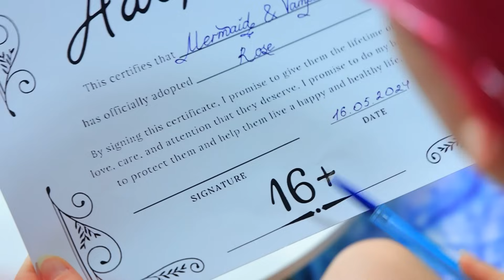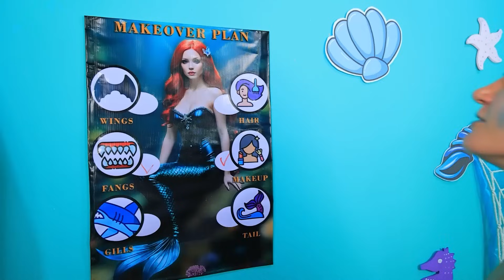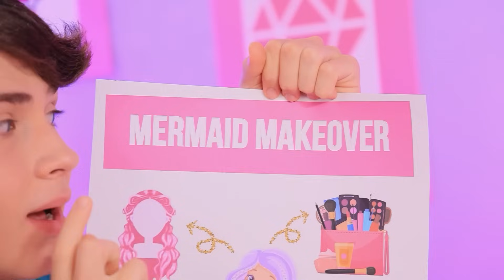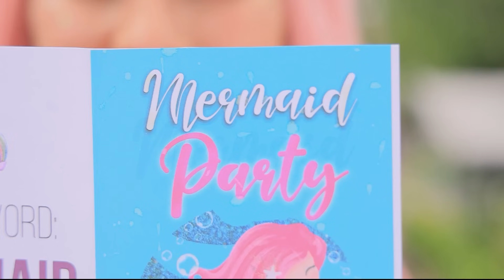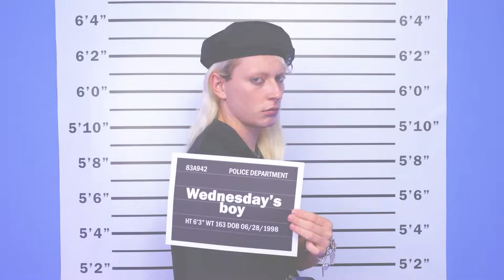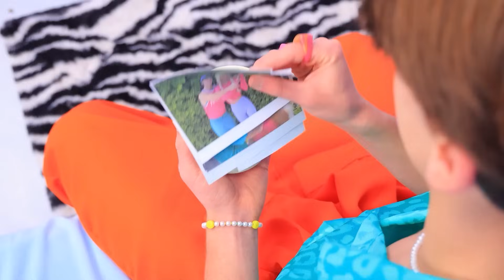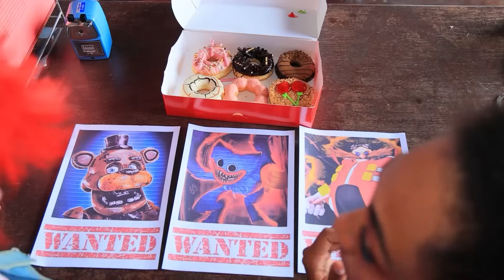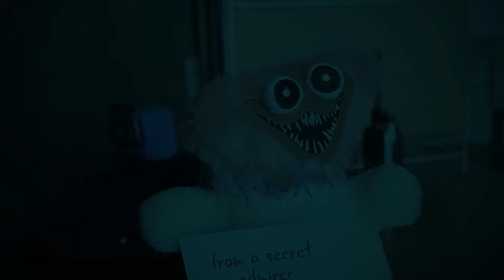¡Nerd Desea Convertirse En Sirena Oscura! ¡Fui Adoptada Por Una Sirena Y Un Vampiro!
¡En este vídeo, verás cómo el deseo de una nerd de convertirse en una sirena oscura se hace realidad!. Únete a esta aventura mientras la nerd es adoptada por una sirena y un vampiro, y descubre el nuevo y emocionante mundo que le espera.